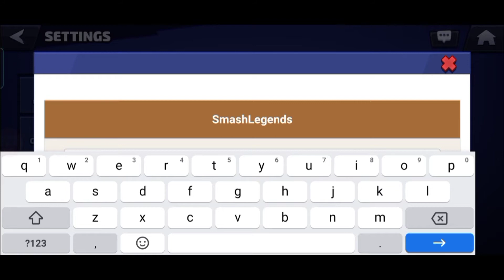RAPUNZEL! Avenger in Another Time Line - Smash Legends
New Coupon and New Legends just added to the game guys! Check it out in the video! :D